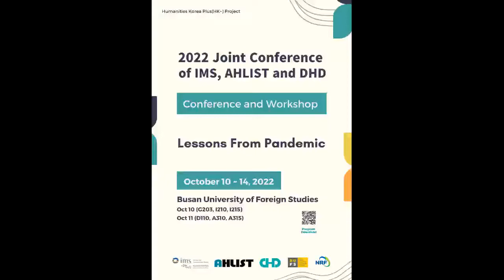A Study on analysis of interrelationship between Gilgamesh and the Bible using text mining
2022 Joint Conference of IMS, AHLIST and DHD

Presenter : Su Jung Kim(BUFS)